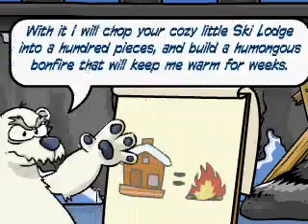Club Penguin- Stranded Part Ten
Plot: Gary, Jet Pack Guy, Rookie and Switcher3000 try to arrest the king robot but fail again! Thanks Rookie. Then Switcher3000 wants to see the memories of him and the PSA! Including: The time he met Herbert! (The King Robot!) The time he fixed the clock tower and the Earthquake at Town caused by Herbert! (The King Robot!) "END OF PLOT" Si-Fi!